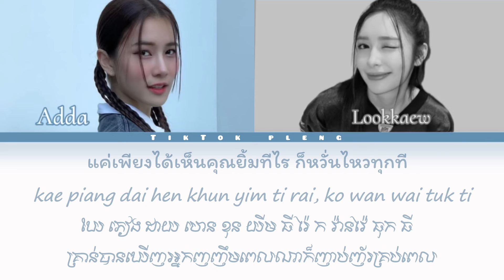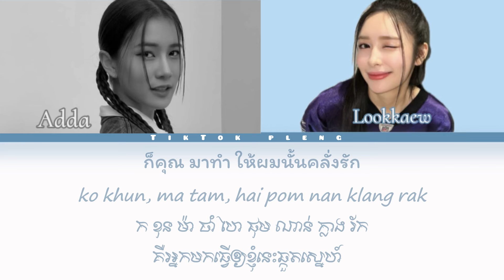คลั่งรัก(Crazy) COVER By Anda ft Lookkaew - Love senior The Series | Romanized | Thai | KHsub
See more all channels : Star Hunter Entertainment

បកប្រែខ្មែរ loveseniortheseries พี่ว้ากคะ...รักหนูได้มั้ย!? StarHunterEntertainment คลั่งรัก(Crazy)